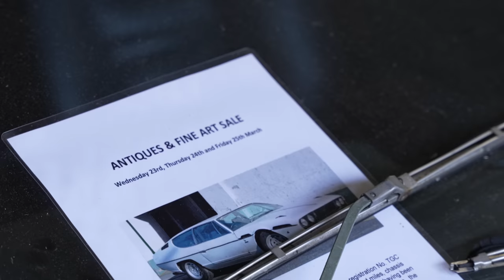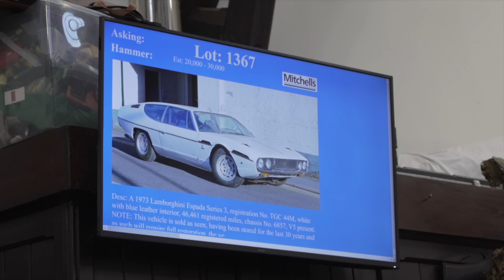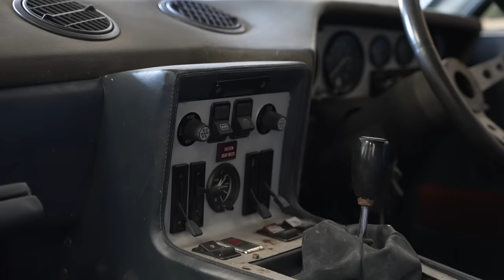Barn Find Lamborghini follow up - what happened to the Espada V12? Will it run?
Barn Find follow up - what happened to the Lamborghini Espada V12? Will it run?
Remember Jonny's most popular barn find on this channel thus far? Indeed, what did happen next to the mysterious Espada found in a real remote Cumbrian stone barn? Well, it was a story of many twists, and turns and if you are a top-tier Late Brake Show Patreon, you’ll have read our follow-up piece and seen this video months ago.

In this follow-up video Jonny attends the Espada’s sale auction and we see it find a new owner who cracked straight on with getting the car roadworthy again after more than 30 years. If you haven't watched the original video then go here first

This barn find has got to be the single-most emailed and DM’d feature we’ve ever done. From various people getting involved in who owns the cars, to people wanting to buy them, to people claiming to own them, but don’t… It was a crazy few weeks after this aired.

Jonny Smith Creative content maker, car presenter & car pervert for hire since '98 Instagram Twitter CHAPTERS 0:00 Intro